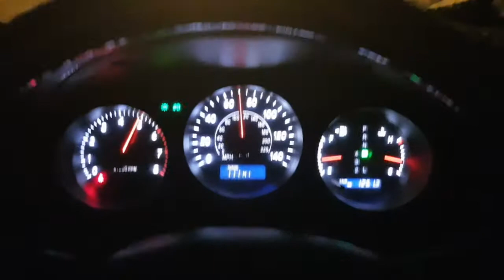ادعس الكزس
لكزس ES330